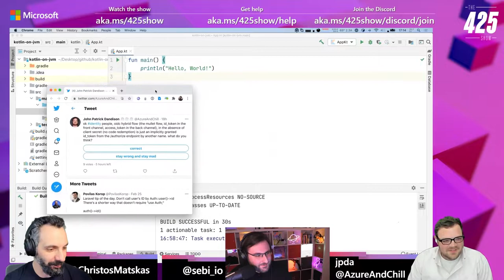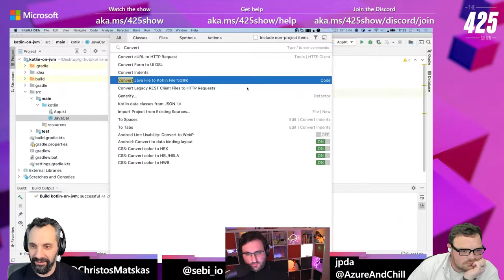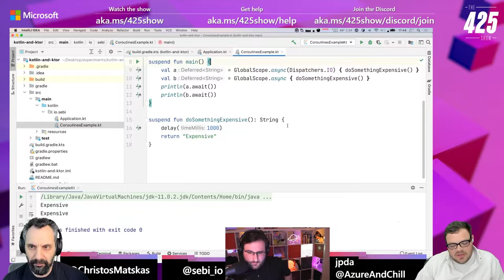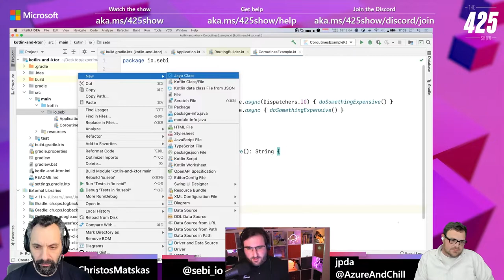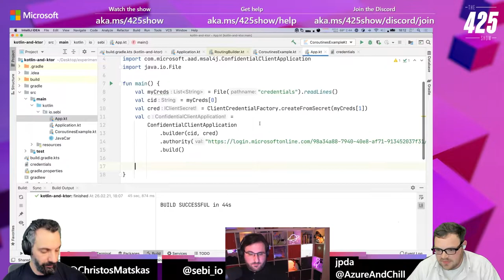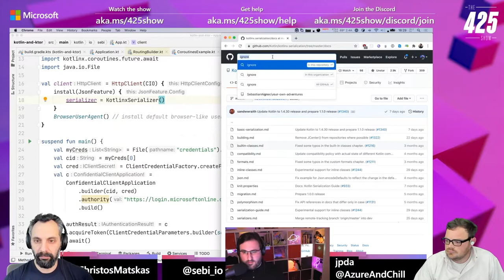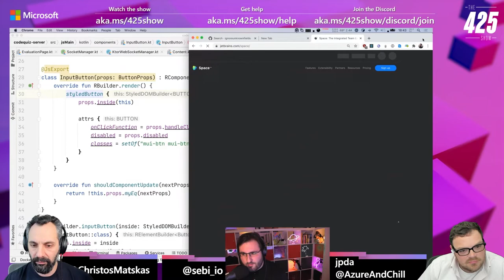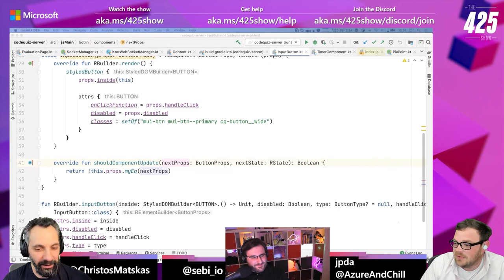Getting started with Kotlin with Sebastian Aigner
Sebastian, a Developer Advocate for Kotlin, joins us on the 425Show to teach us how to get started with Kotlin. We even add MSAL4J to secure a Console application and securely call MS Graph

Stream links
 - Introduction to the Microsoft Graph Overview of Microsoft Graph - Microsoft Graph | Microsoft Docs
 - Coursera course on Kotlin Kotlin for Java Developers | Coursera
JetBrains Academy JetBrains Academy: A hands-on platform for learning to program